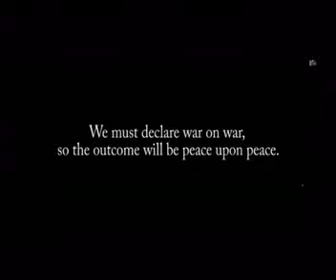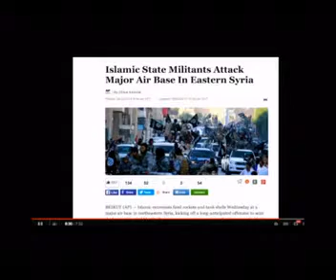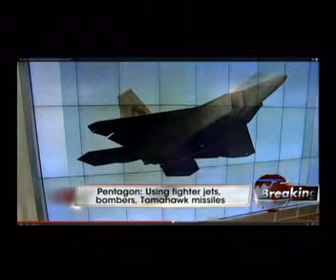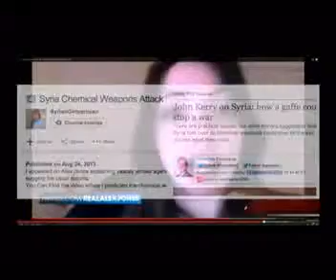The Way Out 10-3-14